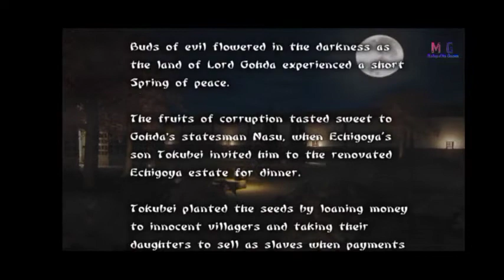Tenchu 3 - Wrath of Heaven - PS2 || Rikimaru Story - Echigoya || Aethersx2 - Part 1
Tenchu 3 - Wrath of Heaven - PS2.

Tenchu: Wrath of Heaven adalah game aksi-petualangan siluman yang dikembangkan oleh anak perusahaan Capcom studio pengembangan K2 LLC dan diterbitkan oleh Activision di Amerika Utara dan Eropa dan FromSoftware di Jepang untuk PlayStation 2.

Platform: PlayStation Portable, PlayStation 2, dan Xbox

Mode: Permainan video multipemain
Pengembang: K2 Co., Ltd., FromSoftware, TKO Software, dan selengkapnya
Seri: Tenchu
Genre: Permainan stealth dan Permainan petualangan-aksi
Penerbit: Activision, FromSoftware, dan Activision Blizzard
Tanggal rilis awal: 3 Maret 2003